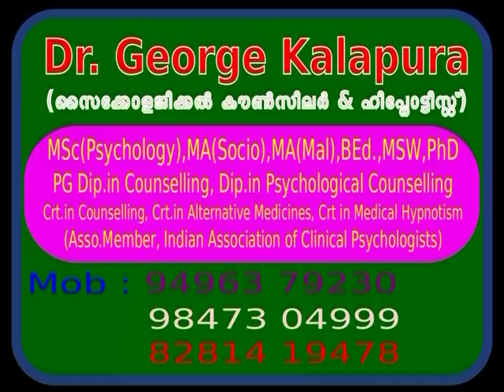Mind Master 4885, hypnotism